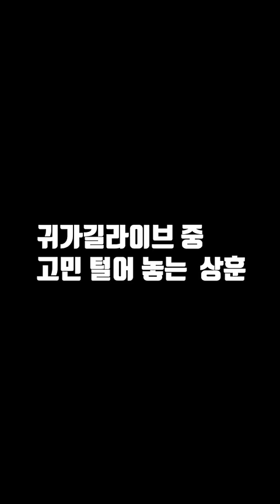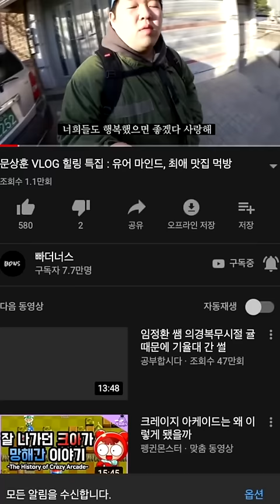[문상훈 라이브] 길에서 만날 확률 (반전에 반전! 반드시 끝까지 볼 것)